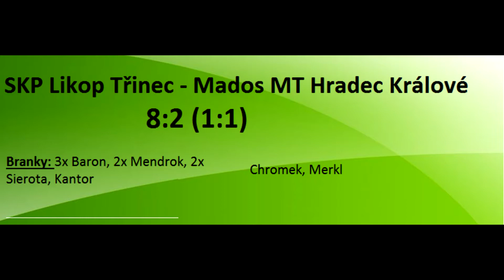SKP Likop Třinec - Mados Hradec Králové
Sestřih utkání Chance futsal ligy